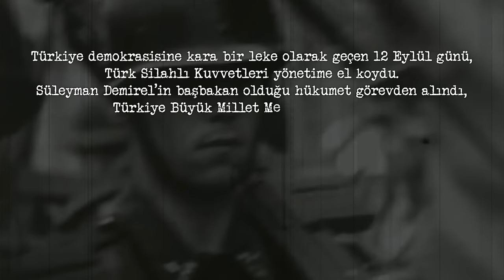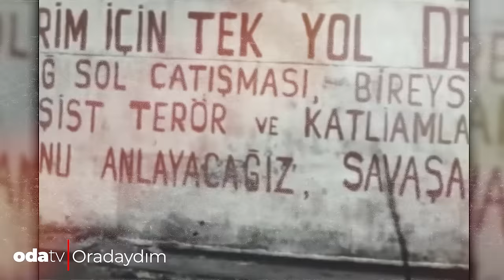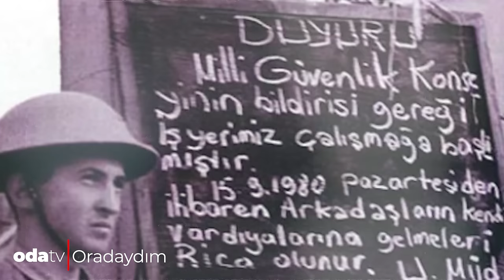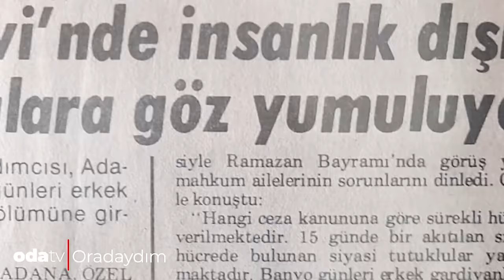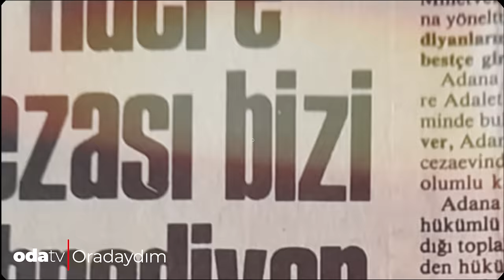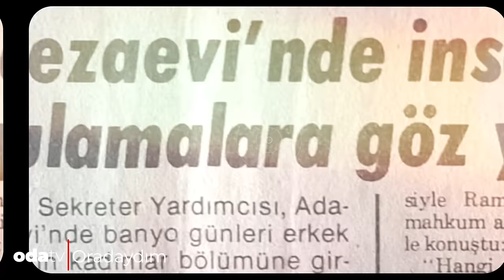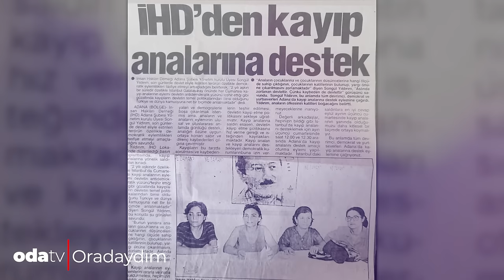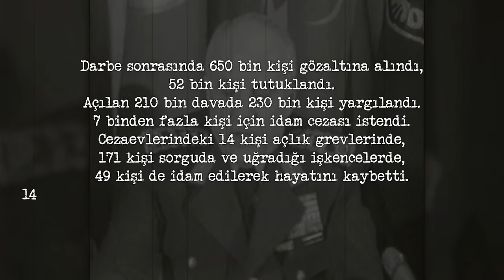Çırılçıplak Soydular | 22 Yıl Hapis Yatan Nevin Berktaş Anlattı | 12 Eylül Darbesi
12 Eylül 1980 darbesinin üzerinden 42 yıl geçti. O karanlık günlere tanıklık eden ve kadın siyasi tutuklular arasında en uzun süre hapis yatıp, işkenceye maruz kalan Nevin Berktaş yaşadıklarını Odatv’ye anlattı.

Türkiye demokrasisine kara bir leke olarak geçen 12 Eylül günü, Türk Silahlı Kuvvetleri yönetime el koydu. Süleyman Demirel’in başbakan olduğu hükumet görevden alındı, Türkiye Büyük Millet Meclisi lağvedildi. Sıkıyönetim Mahkemesi tarafından 18 yıl 4 ay hapse mahkum edilen ve en uzun süre hapis yatmış siyasi kadın tutuklu Nevin Berktaş o güne tanıklık edenlerden biri olarak ORADAYDI…